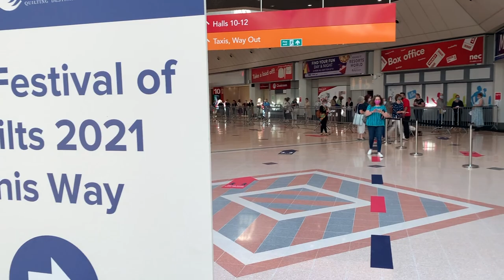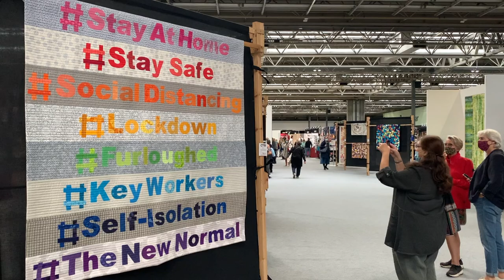Fabulous Quilt Exhibitions (No: 10) |*** BEST BITS *** Festival of Quilts 2021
Quilts! Quilts! Quilts! View the Best Bits from this year’s Show - See artists sharing their work - Kaffe Fassett, Sheila Frampton, Sarah Hibbert, Stuart Hillard plus many more.
Thank you to all the artists, exhibitors and staff of the NEC and Upper Street Events for making this long awaited show such a safe and amazing success.

    * My name is Katie. I was raised in Lancashire and now live near London. Share my Stitchery journeys through Patchwork & Quilting, Embroidery & Textile Art - The Artists I meet and the wonderful exhibitions I visit throughout the year.
    * ARNOLD’S ATTIC — Arnold’s family worked in the Lancashire textile mills for generations and I am now custodian of the collection of vintage fabric & haberdashery found in his attic.